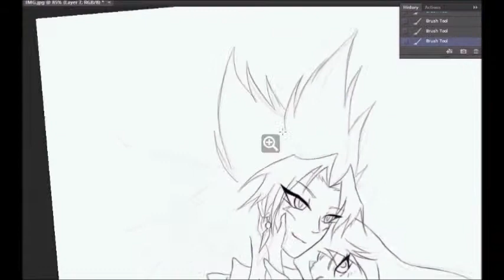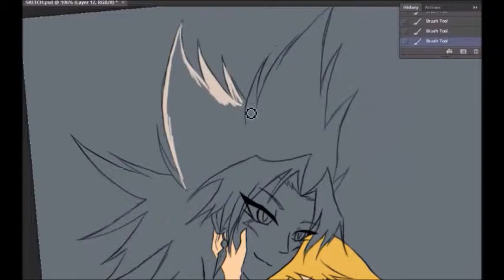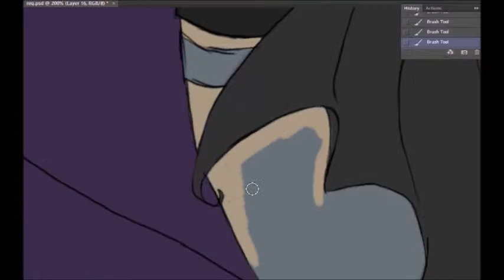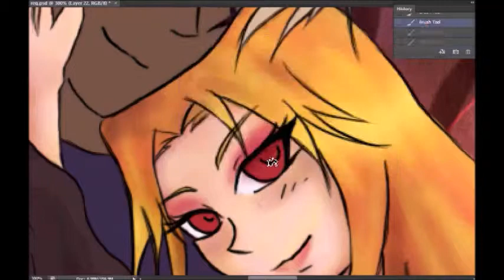Speed Paint: Closer to the Truth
An art trade I did. It's been a while since I did a speedpaint and the song seemed to fit, so~~~ Enjoy!